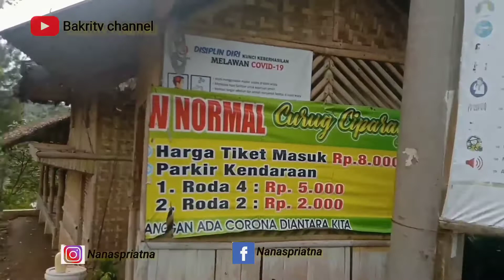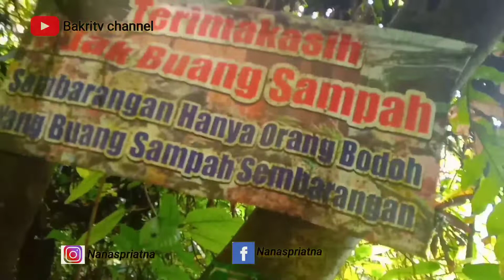PESONA AIR TERJUN CURUG CIPARAY * TASIKMALAYA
PESONA AIR TERJUN CURUG CIPARAY * TASIKMALAYA alam wisata curug ciparay yang tersembunyi wilayah kabupaten singaparna
perjalanannya sangat extrim tapi terobati oleh air terjun curug ciparay ini